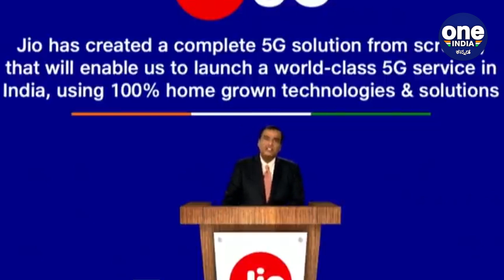Corona timeಅಲ್ಲು Income ಜೋರು | Oneindia Kannada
ಮುಖೇಶ್ ಅಂಬಾನಿಯವರ ಸಂಪತ್ತು ಮಾತ್ರ ಗಣನೀಯವಾಗಿ ಏರಿಕೆಯಾಗಿದ್ದು, ಈ ಪಟ್ಟಿಯಲ್ಲಿ ತಮ್ಮ ಮುಂದಿನ ಐದು ಜನ ಶತಕೋಟ್ಯಾಧಿಪತಿಗಳ ಒಟ್ಟು ಸಂಪತ್ತಿಗಿಂತ ಅಂಬಾನಿಯವರ ಸಂಪತ್ತು ಹೆಚ್ಚಾಗಿದೆ

Only Mukesh Ambani's fortunes have risen significantly, and Ambani's fortune is higher than that of his next five billionaires.